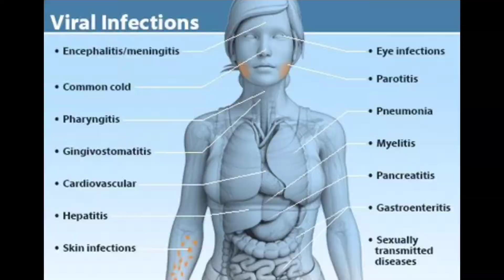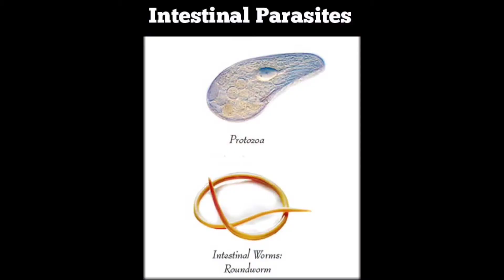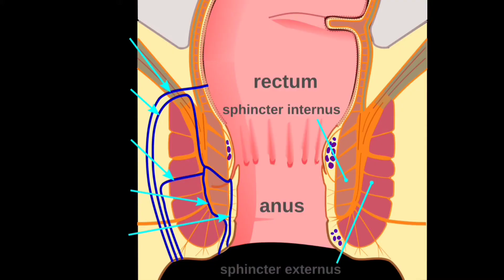11 DISEASES DUE TO ANAL SEX